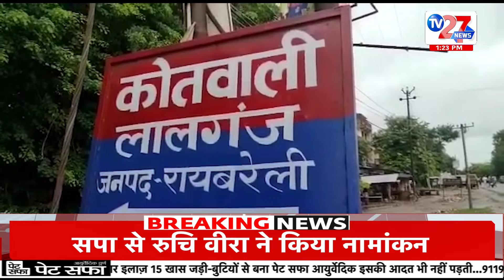BREAKING NEWS : रामपुर से Imam Mohibullah Nadvi को टिकट देगी सपा | UP Election News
रामपुर पर पहले तेज प्रताप यादव और फिर डॉ. एसटी हसन का नाम चर्चा में आया था. माना जा रहा था कि दोनों में से किसी एक को पार्टी यहां से उम्मीदवार बना सकती है. हालांकि, अब पार्टी ने इस सीट से इमाम मोहिबुल्लाह नदवी को उम्मीदवार बनाया है.

On Rampur, first the name of Tej Pratap Yadav and then Dr. ST Hasan came into discussion. It was believed that the party could make either of the two candidates from here. However, now the party has made Imam Mohibullah Nadvi its candidate from this seat.